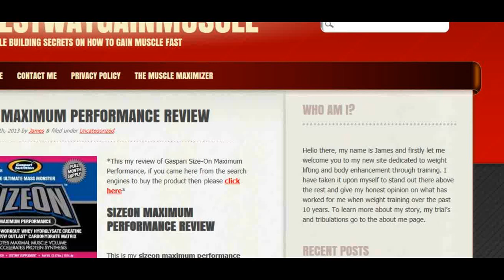Sizeon Maximum Performance Review